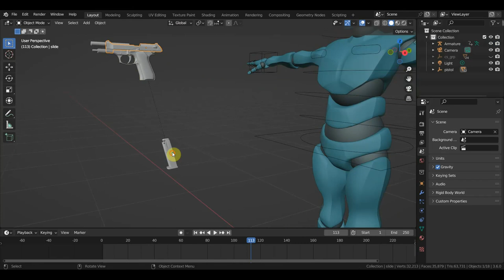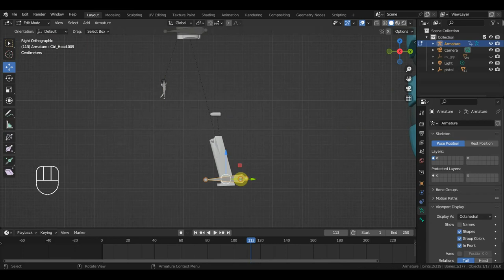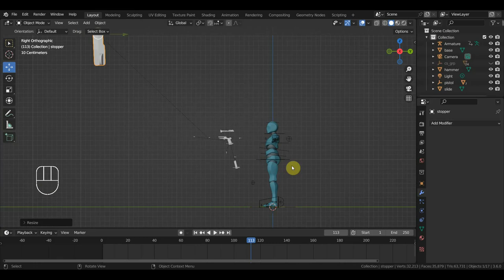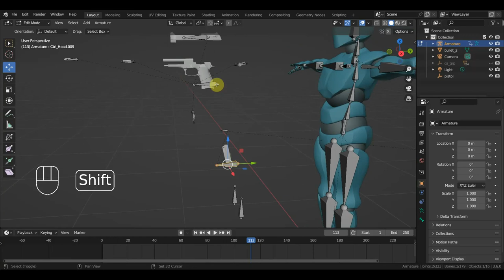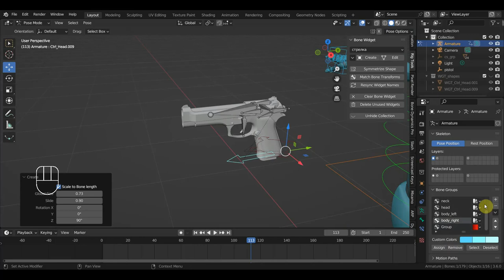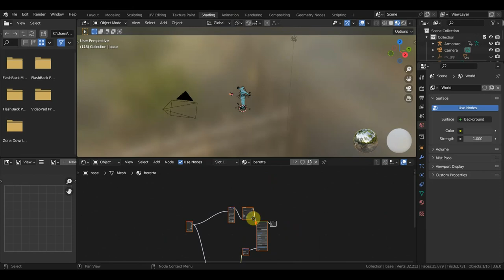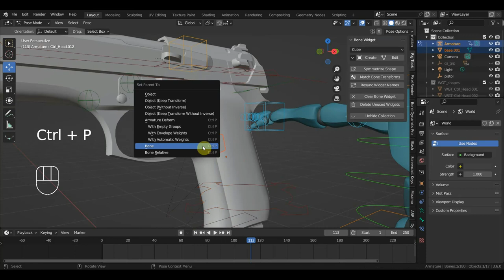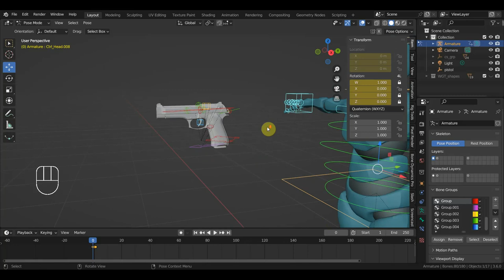BLENDER 3.6 ригг пистолета МАКАРОВ